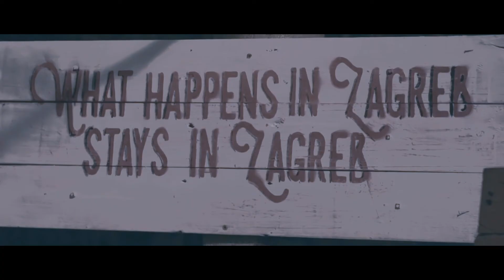Advent in Zagreb 2017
Short film about Advent in Zagreb 2017.
Kratki film o Adventu u Zagrebu 2017.
Director/Photography/Editor: Sven Fuček
Location: Zagreb, Croatia